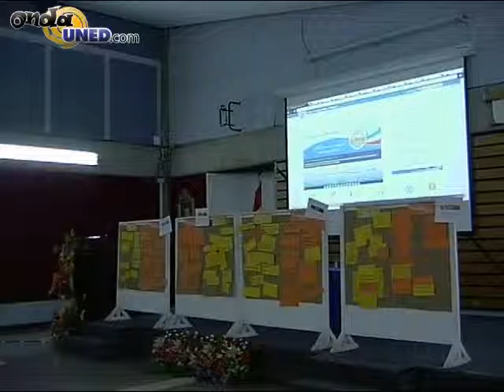Encuentro de Tutores y Tutoras 2013 3)